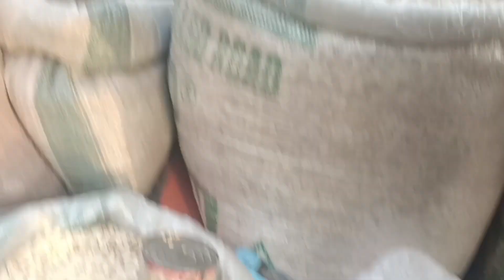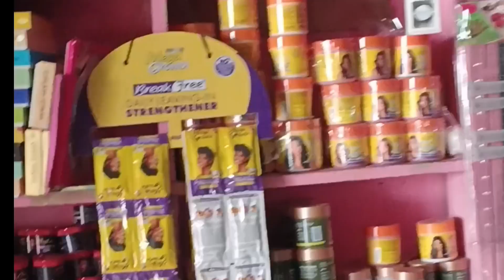Market Vlog| Two Days to the end of 2023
Hello beloved,
Here's a video of the prices of a few foodstuffs in a market in Mile One Port Harcourt Nigeria.

I hope you learn a thing or two from this video.❤️💯🙏🤗

Do well to engage this video.

LET'S TALK ABOUT GrATITUDE GrATITUDE || FIVE